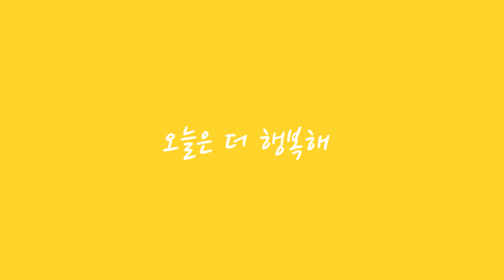아들이 엄마 도와줘요 저녁준비 | 소소한일상asmr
저녁준비하는데 휴가나온 아들녀석이 엄마도와 준다며
호박을 써는데 넘 잘썰어서 얼른 영상에 담았답니다.
소소한 일상이 주는 행복이에요.